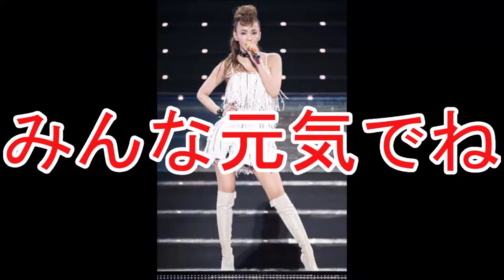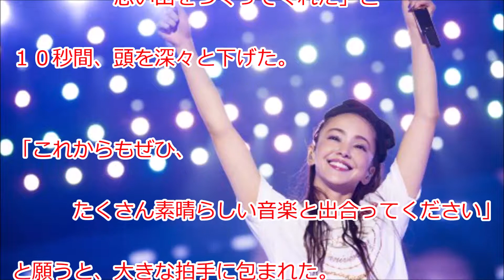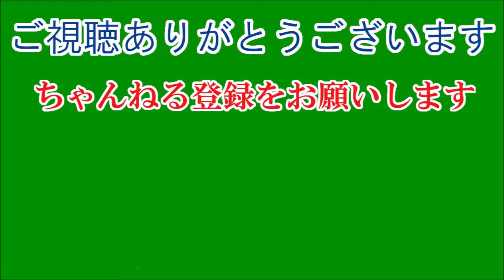安室奈美恵 ラストツアー最終日でトーク解禁「この２５年間が私の中でとても大切な思い出」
今年９月に引退する安室奈美恵（４０）のラストツアーが３日、東京ドームで最終日を迎えた。コンサートで長らく“封印”してきたトークを最後の最後で解禁。揺るがぬ引退の決意を改めて伝え「この２５年間が私の中でとても大切な思い出になりました」と涙ながらに感謝した。ノンストップで歌い踊り続けるスタイルを貫き、ソロ歌手史上最多の８０万人を動員するツアーを締めくくった。